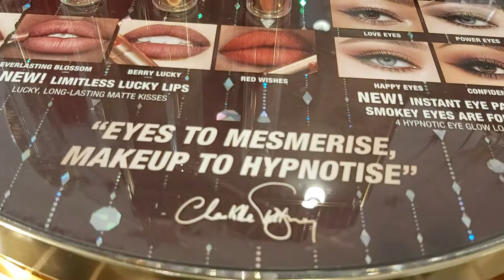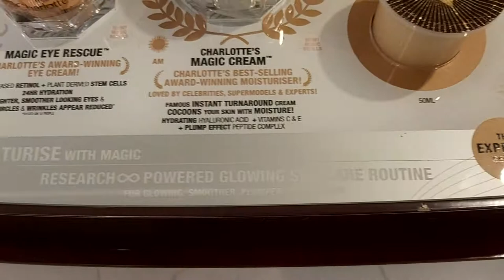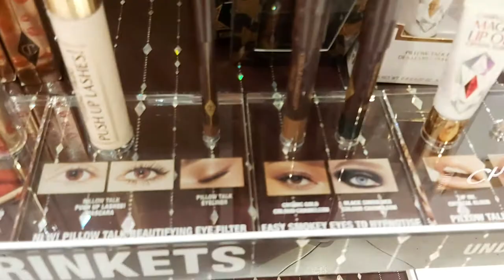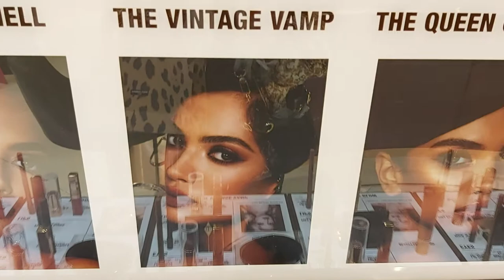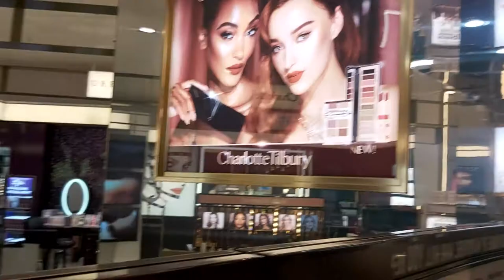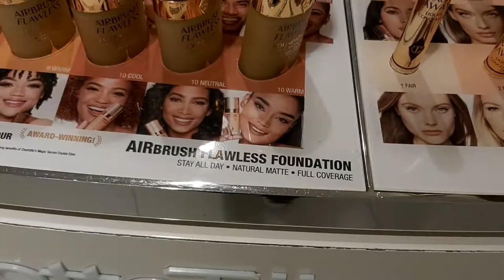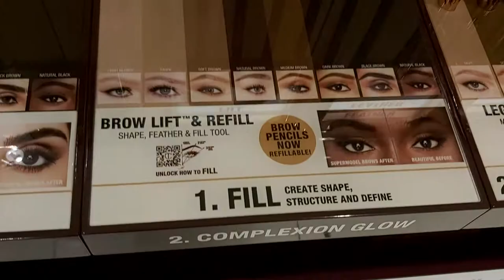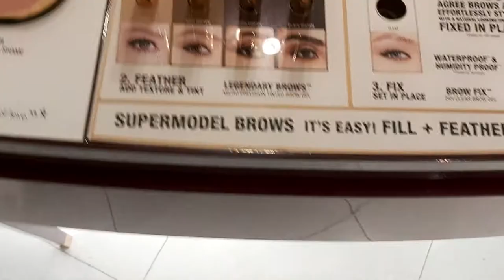CAMBRIDGE.JOHN LEWIS.Charlotte Tilbury, Makeup, SKINCARE. REVIEW.ОБЗОР Charlotte Tilbury КОСМЕТИКА